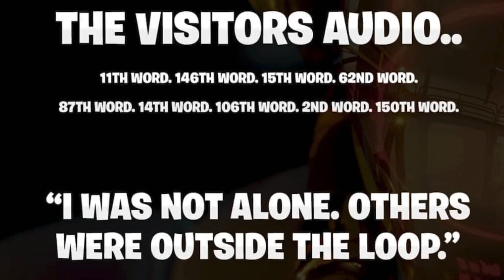Black Hole Secret Visitor Message (SO FAR) | Fortnite Battle Royale | Yeety